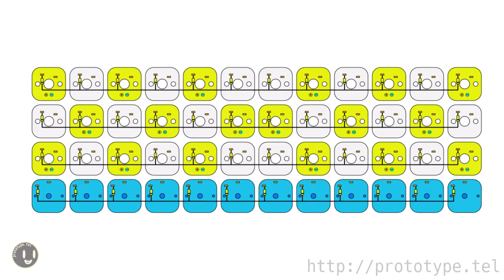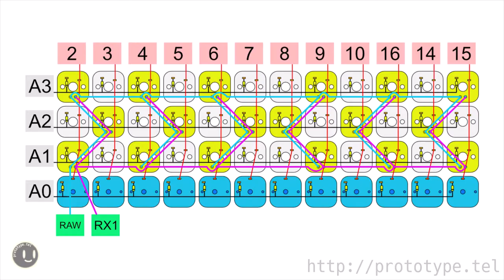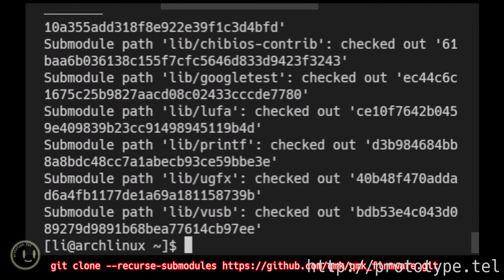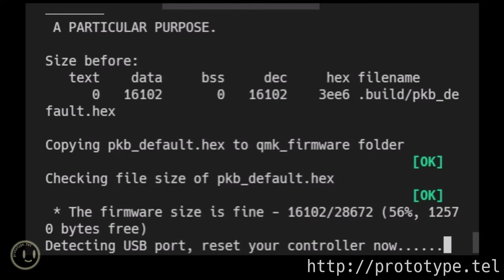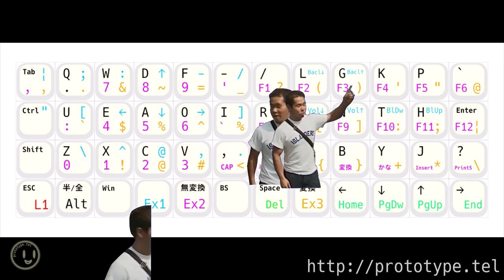自作キーボード : LEDバックライト 空中配線 prototypekeyboard Type-A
0:04 prototype keyboard type-b

0:24 必要素材
0:47 キースイッチにLEDを組み込み
1:11 組み立て
1:37 はんだ
2:09 はんだ 縦
2:26 はんだ LED
2:36 はんだ プロマイクロ
3:00 qmk_firmware 書き込み方法

sudo pacman -S git

python3 -m pip install --upgrade pip

cd qmk_firmware

sudo ./util/qmk_install.sh

./util/new_keyboard.sh

pkb

prototype

4:05 書き込み

sudo make pka:default:avrdude

4:33 組み立て
4:46 キーマップ
5:02 キーマップ変更方法
5:36 LED テスト
購入場所

## Amazon 投げ銭